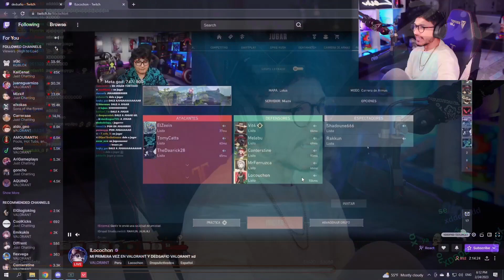Momento "XD" del EQUIPO de Zein con ILocochon🤣 - Equipo super CASUAL🤣